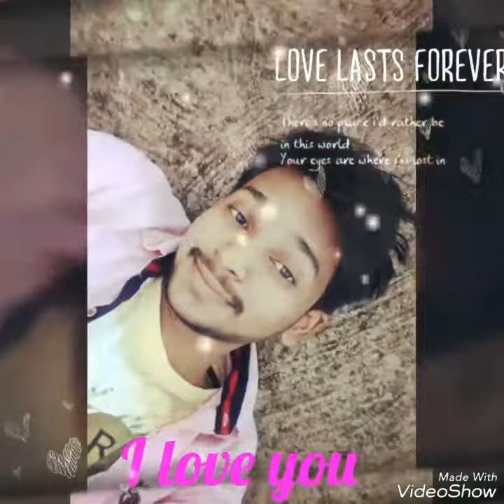Jab tak song. Ft. Ajay singh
This video content jab tak song lipsing by me